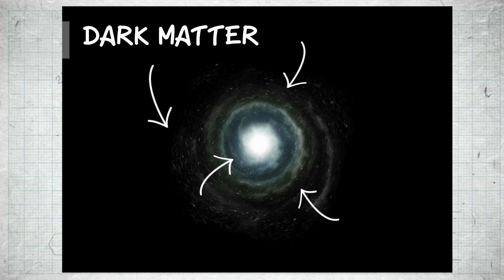What is dark matter? | Sci Guide (Ep 20) | Head Squeeze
What exactly is Dark Matter? Martin Archer investigates...

Sci Guide: Taking a twist on the latest science and tech news, our experts unravel some bizarre sideways tangents and discuss the latest gadgets like Google Glass, how ears might give us power in the future, and reveal the latest debates on the Big Bang Theory.